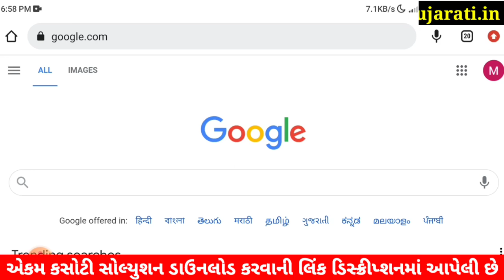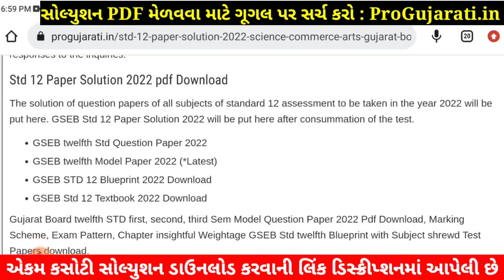STD 12 English Paper Solution 2022 Ekam Kasoti, STD 12 English Ekam Kasoti Solution 2022, 27 July